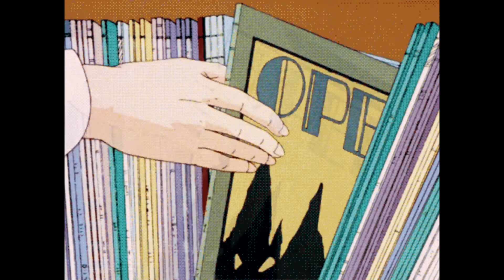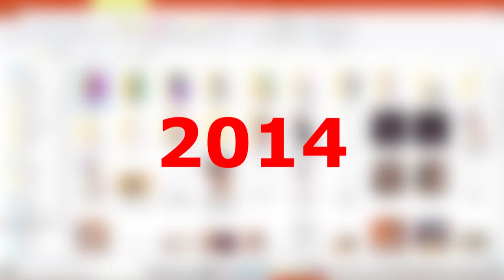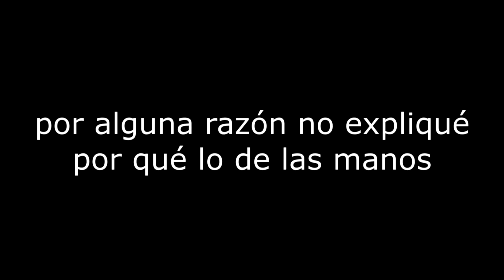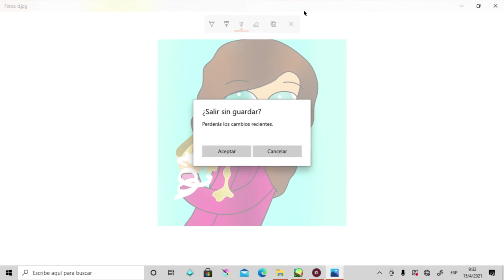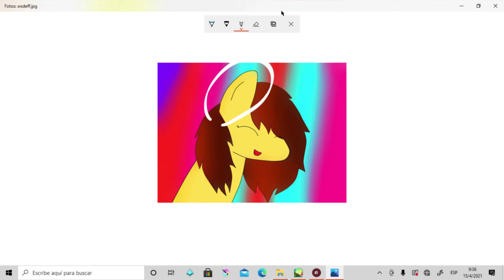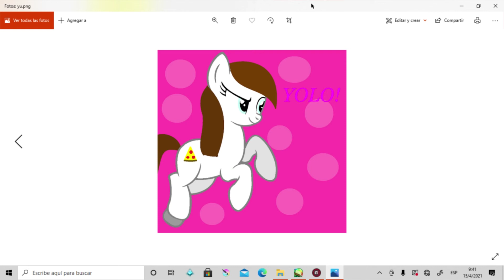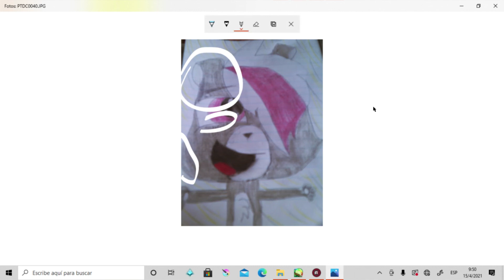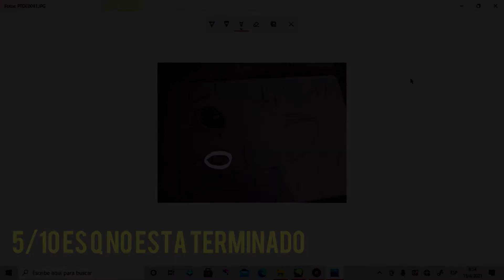✨Burlándome de mis dibujos viejos✨ (2014-2015)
Necesitaba hacer este video? Si